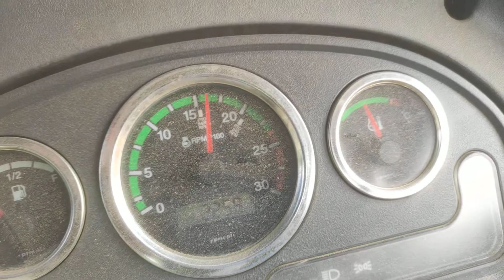Deutz Fhar Agroulux 50 4wd Tractor Performance Hard Soil||78 Blade Rotavetor